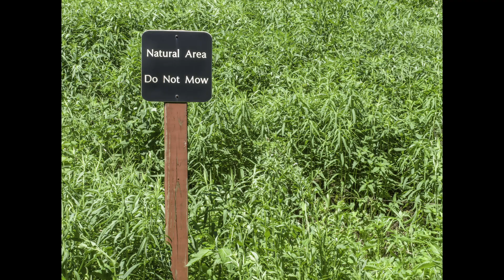March 14, 2021